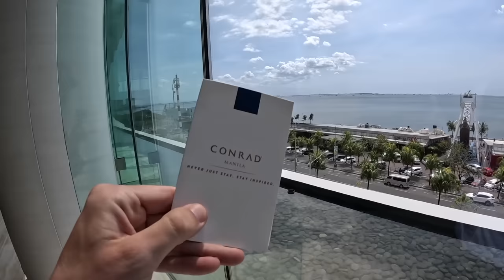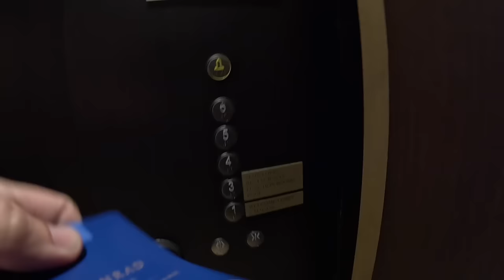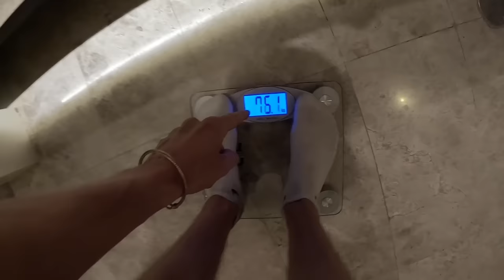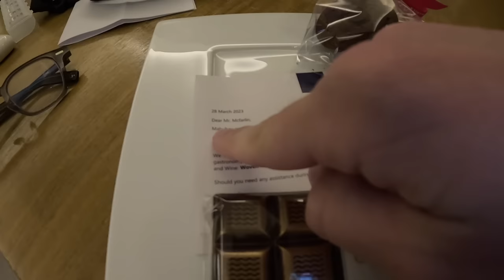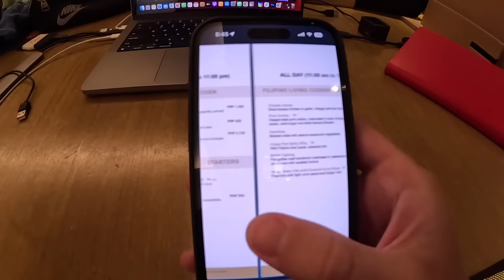$75 Double Lobster Burger 🇵🇭